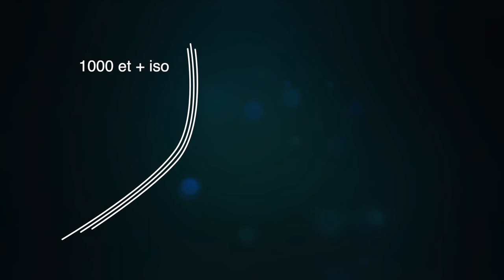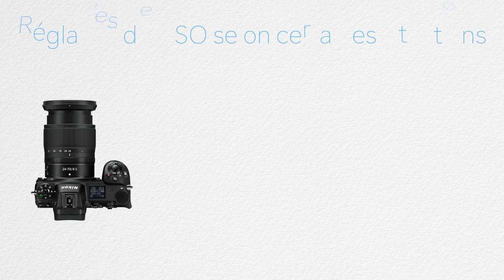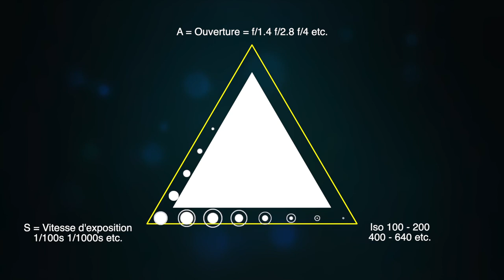Nikon Z6 TUTO 4 "BOUTON ISO"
Cet épisode dédié au reflex numérique mirroless Nikon Z6 va vous permettre de connaitre les fonctionnalités du bouton Iso. La gestion de la lumière est quelque chose d'important pour vos photos et ce bouton pourra vous être d'une grande aide !

- Nikon Z6 & Bague FTZ
- Nikon Z6 avec bague FTZ et 24-70 f/4
- Nikon Z7 & bague FTZ